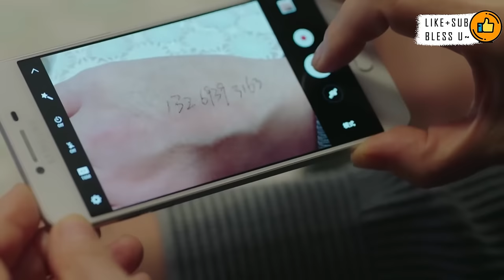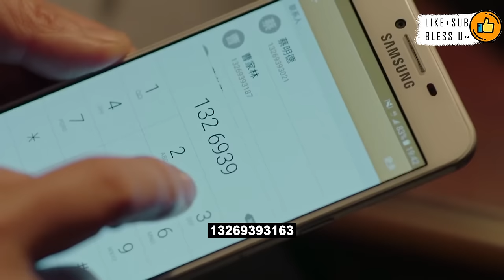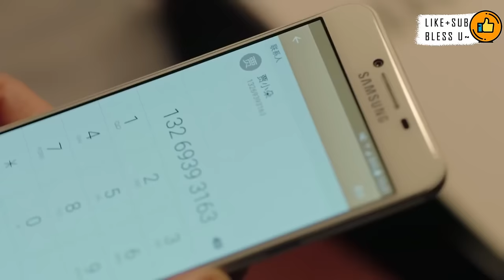🎅🏼别来无恙 第10集（张嘉益,李小冉,李乃文,辛柏青）| 大叔中年危机事业感情双双受挫,人生真的能重启吗？【MUTI SUBS】FULL MOVIE|都市励志情感-2023优质电视剧🎅🏼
02:03:09